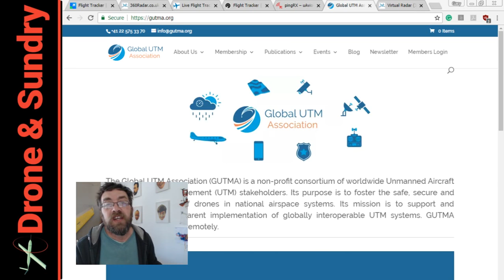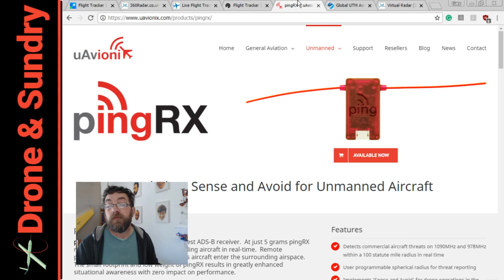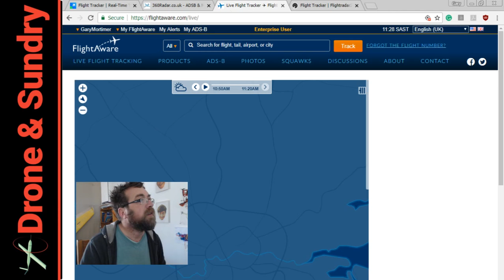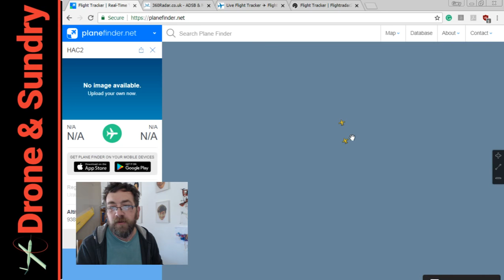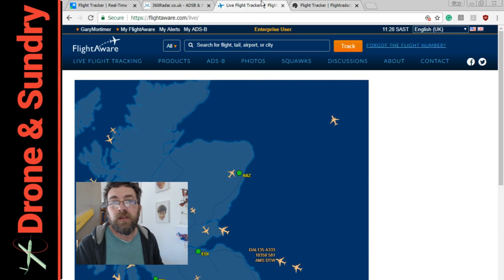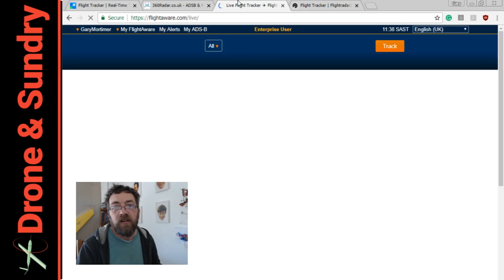ADS-B Coverage does it matter?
Comparing and contrasting ADS-B coverage maps in the UK, will it matter?

Looking at 360Radar, FlightAware, Flight Tracker and FlightRadar 24